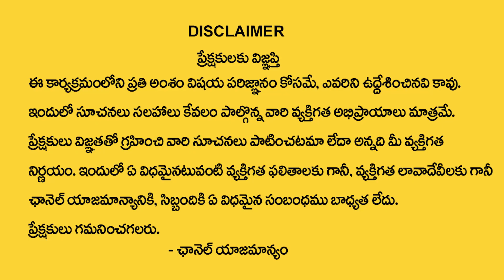మేషరాశి సెప్టెంబర్ 15 తర్వాత 100% జరిగిదే ఇదే | Mesha Rasi Phalithalu September | Veluri Ravikiran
Watch Now ► మేషరాశి సెప్టెంబర్  15 తర్వాత 100% జరిగిదే ఇదే | Mesha Rasi Phalithalu September  | Veluri Ravikiran